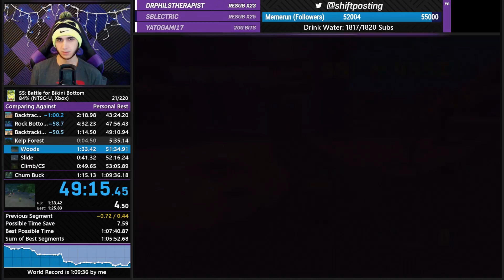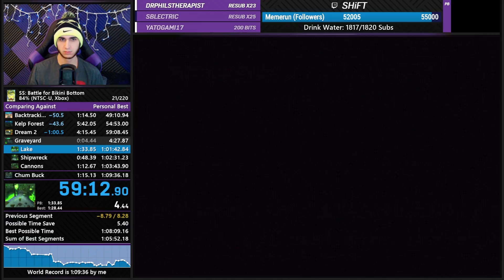SpongeBob SquarePants: Battle for Bikini Bottom 84% Speedrun in 1:08:54 (WR on 1/23/2019)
To support the progression of this game and its community,
I'm live every day with speedruns of Battle for Bikini Bottom :)